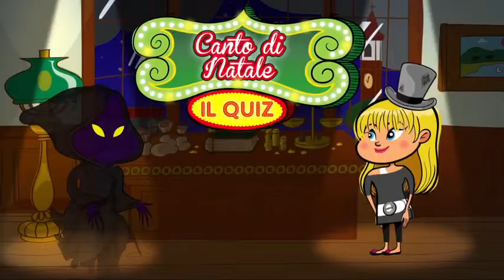Ma Che Storia! Mix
Progetto realizzato con la cooperativa sociale AnimaGiovane e l'associazione Altresì e edito dalla casa editrice Elledici. Nello specifico la collaborazione ha portato all'animazione delle parti cartoon di 12 episodi in tecnica mista (animazione e ripresa), per un totale di 1 ora e un quarto di animazione 2D.

Tipo: Animazione 2D
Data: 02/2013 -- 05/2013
Compiti svolti: animazione, colorazione (co-gestione)
Committente: AnimaGiovane, Atr3sì, Elledici